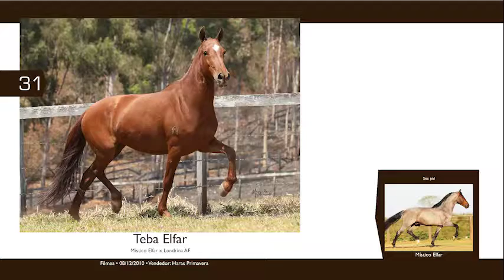LOTE 31 ANIMAIS Teba Elfar